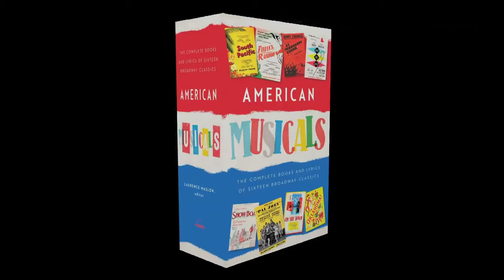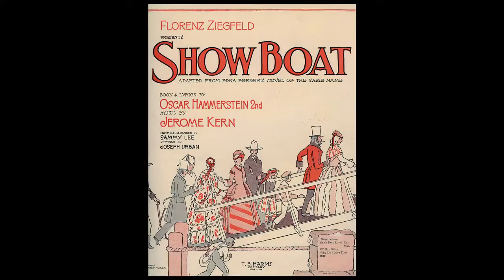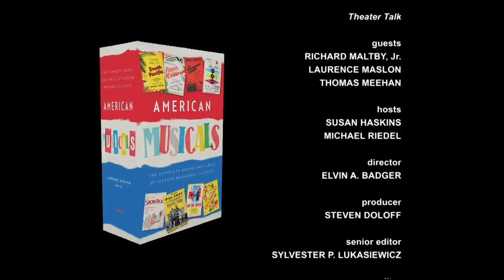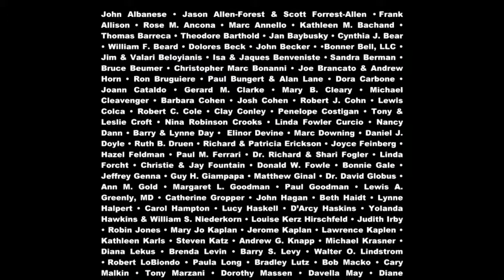Theater Talk: Remembering Thomas Meehan (1929-2017)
Librettos and Masterpieces of The American Musical

Theater Talk focuses on the key theatrical art form, book writing, with two celebrated veteran librettists, Richard Maltby, Jr. and Thomas Meehan, along with Laurence Maslon, editor of the impressive new collection “American Musicals: The Complete Books and Lyrics of 16 Broadway Classics 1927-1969,” Meehan, whose books for musicals include “Annie” and “The Producers,” and Maltby, who wrote librettos for “Miss Saigon” and “Ain't Misbehavin'” among others, join Maslon in discussing the important books for shows included in the anthology, among them “Gypsy,” “Show Boat,” “Oklahoma! “ and “As Thousands Cheer.”
Original tape date: January 23, 2015.